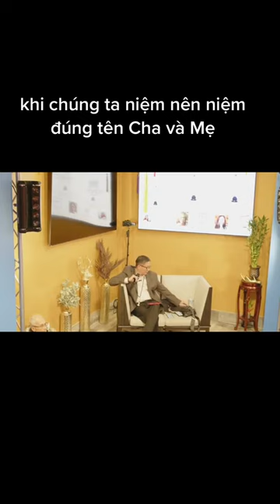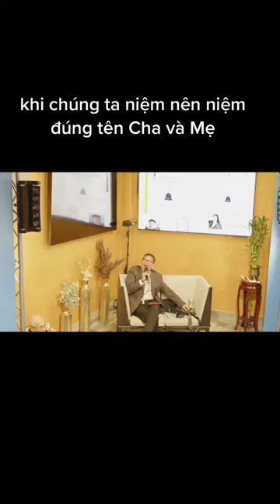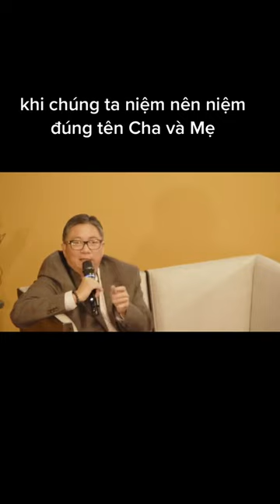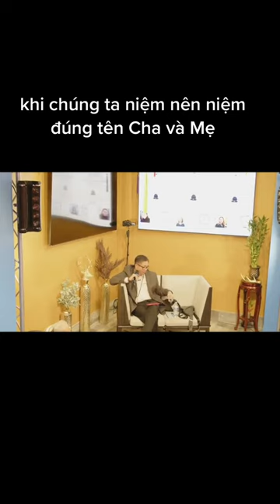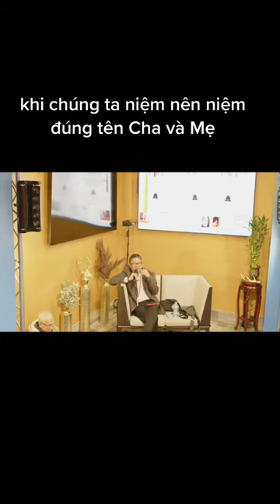Ngô Tuấn Kiệt nói về tâm linh - Khi chúng ta niệm nên niệm đúng tên Cha Mẹ